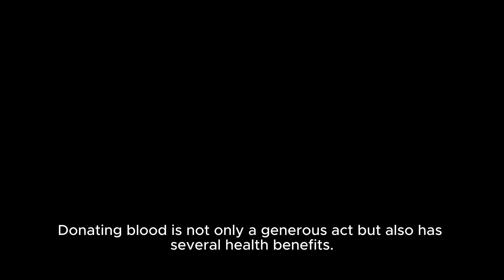''Is Donating Blood 💉 a Healthy Choice?'' 🩸BloodDonation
💉 Have you ever wondered if donating blood is a healthy choice for both you and the recipient? In today's enlightening video, we're diving into the topic of blood donation and exploring the potential health benefits and considerations associated with this selfless act. Whether you're a regular blood donor or considering donating for the first time, this video will provide you with valuable insights to help you make an informed decision about this noble deed.

💪 Picture this – you're at a blood donation drive, surrounded by volunteers eagerly waiting to give the gift of life. But beyond the altruism, have you ever thought about the impact of blood donation on your own health? In this video, we'll delve into the question: Is donating blood a healthy choice? Join us as we uncover the facts and myths surrounding blood donation and its potential health implications.

🔍Blood donation is a vital aspect of healthcare, saving countless lives each day. But beyond its life-saving benefits for recipients, donating blood can also have positive effects on the donor's health. We'll explore how blood donation stimulates the production of new blood cells, promotes cardiovascular health by reducing blood viscosity, and helps maintain iron levels in the body. Additionally, we'll address common concerns such as iron deficiency and potential side effects of blood donation.

🔔 Ready to make a positive impact on both your health and the lives of others? Watch this video to discover the potential health benefits of blood donation and learn why it's considered a healthy choice for many individuals. Whether you're motivated by altruism, health benefits, or both, consider donating blood today and join the ranks of lifesaving heroes in your community!

Together, let's spread awareness about the importance of blood donation and inspire others to make a difference through this selfless act! 🩸💪